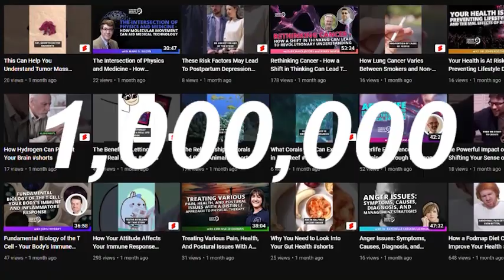Extracting Freshwater From Saltwater: Unpacking Desalination With Mark Holtzapple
Returning to the podcast to discuss water desalination is Mark Holtzapple. Mark is a Professor of Chemical Engineering at Texas A&M University where he researches technologies that improve sustainability.

With close to 30 years of experience as a researcher, Mark is constantly finding new ways to turn waste into useful products. So what’s his take on obtaining fresh water from saltwater?

In this episode, you will learn about:

• What desalination is, and how Mark got started working with it.
• Techniques used to desalinate water, and how they have evolved over the years.
• How reverse osmosis contributes to water desalination.
• What vapor compression technology is, and why this may be the future of energy-efficient water desalination.

Imagine a world where freshwater is as plentiful as seawater… With the work that researchers like Mark Holtzapple are doing, this idea may be more realistic than you may think!

To find out more about Mark Holtzapple and his work, you can visit gfrc.tamu.edu.